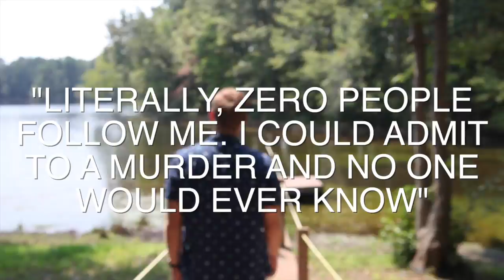sept announcements 3